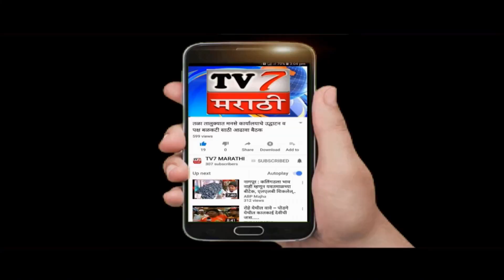केवळ एका पत्रकाराने पाठपुरावा केल्याने चिखली गावाला पुलासह रस्ता....(पोलादपूर शैलेश पालकर)